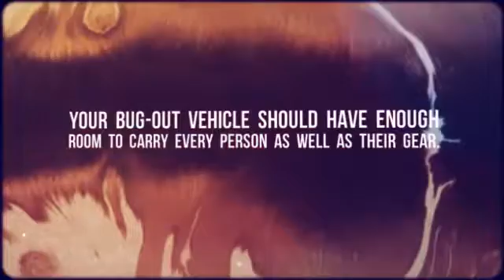2 Simple Commonly Overlooked Storage Needs in Every Bug Out Vehicle BOV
Your Bug-Out Vehicle should have enough room that can carry everyone and everything that you need. Be responsible and choose a vehicle with plenty of room.